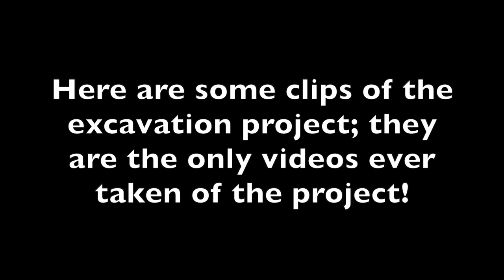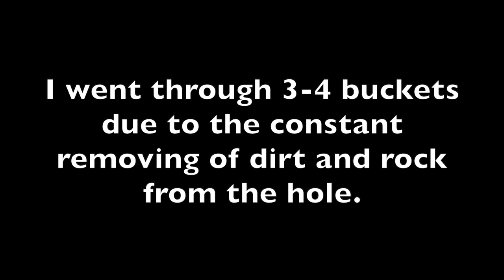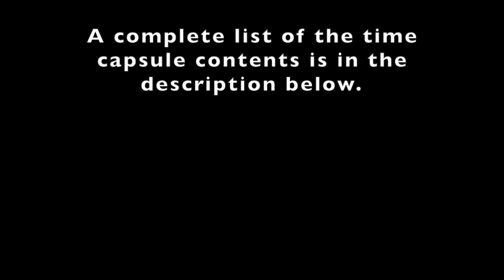The Only Video of my Bunker...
Here are some clips of the bunker project that I recently stumbled across in my camera roll. Hope you guys find them interesting. They are the only videos I ever took of the excavation project.

Complete list of time capsule contents:

(Sealed September 4, 2018)

-Some uncirculated coins: 2016 quarter, 2017 dime, 2016 nickel, 2015 penny
-series 2009 dollar bill
-a bag of older nickels dating back to the 1960s and 50s
- Bicentennial quarter that reads 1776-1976
-Newspapers from 2018 (2 rolled, 2 folded)
-An iPhone 3  [it stopped working]
-a TIME magazine
- a couple seashells
-a sand dollar
-Some interesting rocks excavated from the hole
- a beer bottle(full)
- empty box of Cheerios
- empty wine bottle
-six stamps (5 used; one not)
-two books and a pen
- a bumper stick and an Apple Watch guide
-a baseball
- three bags of seeds (poppy, corn, zucchini)